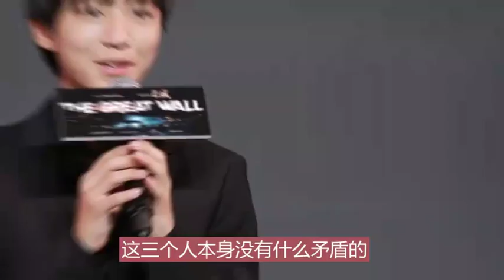讓易烊千璽來當替罪羊？真是幼稚！王俊、凱易烊、千璽開撕，TFboys爆出醜聞，兩大工作室連夜發出了律師函！